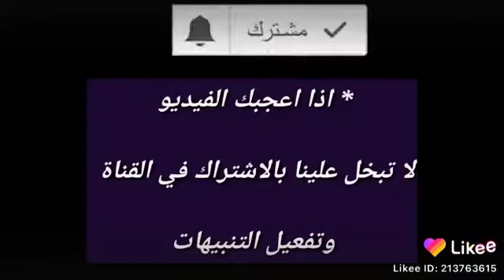ياقلب♥ أنت السبب